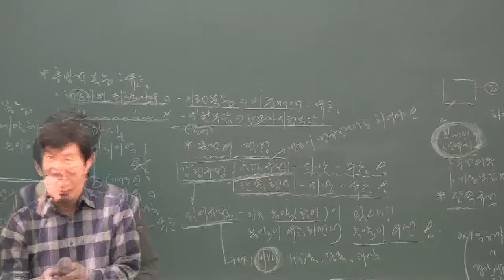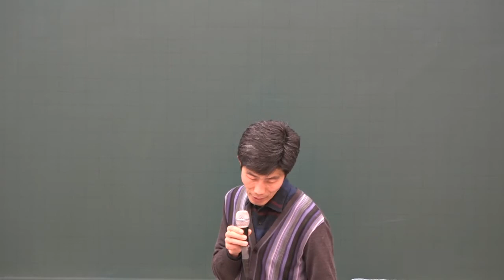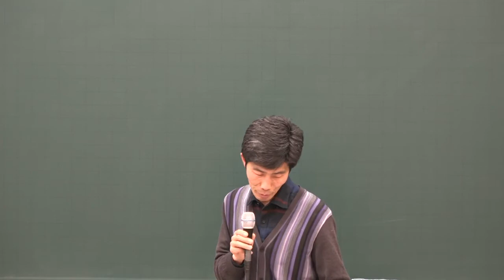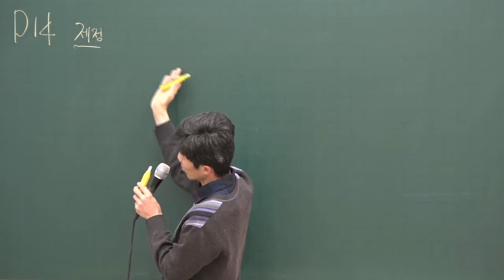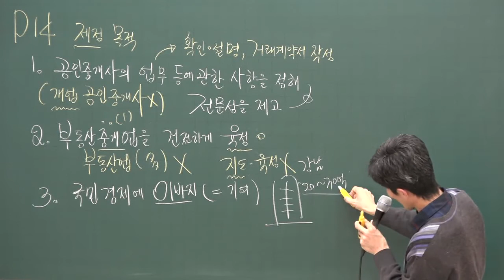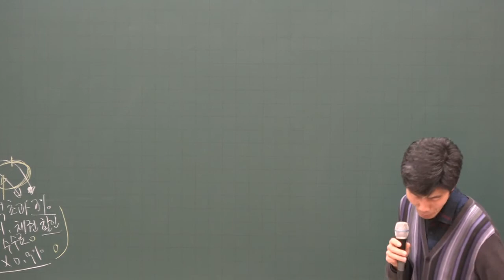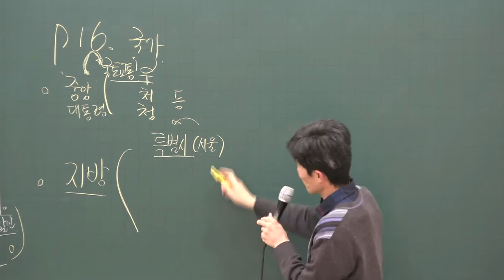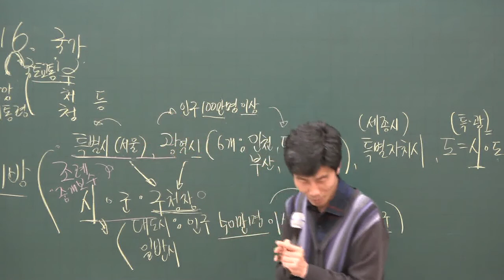[공전무] 2020년 공인중개사법령 및 중개실무 부동산 중개업 총칙 집중이론 1-1